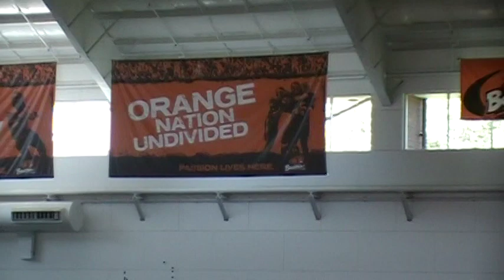Clemsen and Roberts to Camp